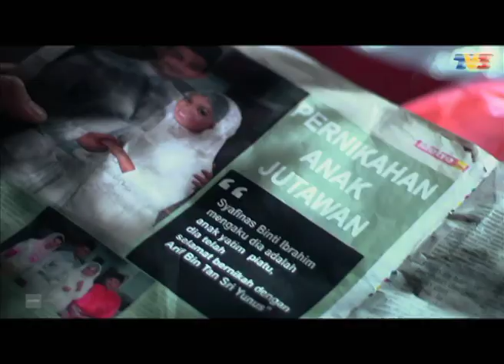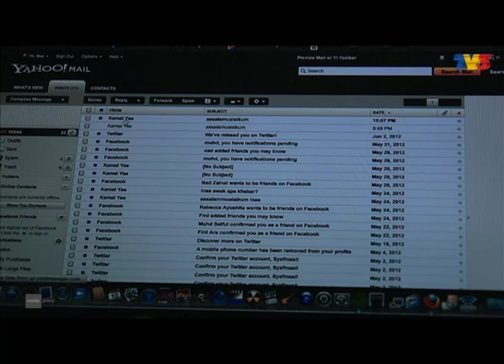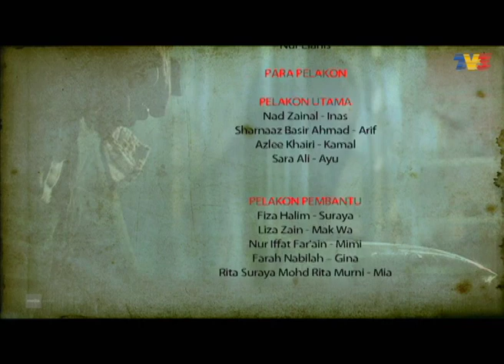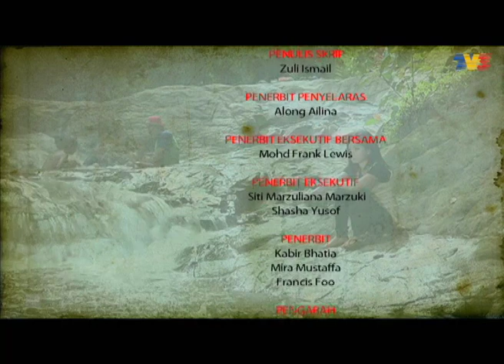Bukan Bidadari | Episod 7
Inas, seorang gadis kaya yang mempunyai sikap manja dan sombong mendapati hidupnya menjadi tunggang langgang setelah kematian bapanya. Inas dan ibunya, Suraya resah apabila mengetahui arwah ayahnya mempunyai banyak hutang dan mereka tidak ditinggalkan sebarangharta untuk meneruskan kehidupan. Tanpa arah tujuan, mereka pulang ke kampung Suraya dan tinggal bersama kakak Suraya, Hawa. Inas begitu benci kehidupannya di kampung dan menyalahkan ibu dan arwah bapanya atas tragedi yang telah menimpa dirinya. Namun, ada seorang pemuda di kampung yang bernama Kamal telah jatuh hati dengan Inas dan sanggup buat apa sahaja agar Inas bahagia hidup di kampung.
Nasib Inas tidak habis di situ apabila dia diperkosa oleh bekas teman lelakinya, Shidi yang datang mencarinya di kampung. Tidak lama kemudian, Inas mendapati dirinya mengandung. Kamal cuba untuk membantu Inas tetapi Inas terlalu degil. Demi mencapai cita-citanya untuk keluar daripada kampung itu dan mencari kebahagiaannya sendiri, dia sanggup meninggalkan anak yang dilahirkan.Di Kuala Lumpur Inas telah bertemu dengan Arif, anak usahawan yang kacak dan berbudi pekerti. Akhirnya Inas berkahwin dengan Arif tanpa mendapatkan restu daripada Ibunya. Malangnya, selepas berkahwin dengan putera hatinya, barulah dia sedar yang Arif seorang yang baran dan sering mendera emosi dan fizikal Inas. Beberapa kali Inas cuba melarikan diri tetapi tidak berjaya. Disebabkan tidak sanggup menerima seksaan oleh Arif, Inas telah mempelajari seni mempertahankan diri secara senyap-senyap. Akhirnya Inas berjaya melepaskan dirinya dengan membunuh Arif. Inas pulang ke kampung mencari ibunya dan Kamal. Namun hampa hatinya apabila mendapati Kamal sudah menjadi tunangan orang.

Pelakon : Nad Zainal, Azlee Khairi, Shaarnaz Ahmad, Sara Ali, Fiza Halim, Zuhairi Ibrahim, Muniff Isa, Azhar Sulaiman, Liza Zain, dan Wan Raja dan ramai lagi.